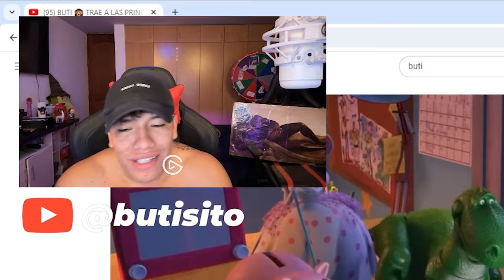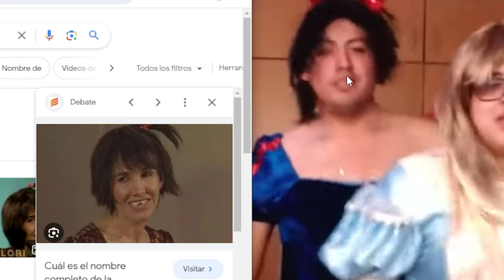BUTI 🙉 REACCIONANDO A SU VIDEO DE LAS PRINCESITAS 😱🔥🔥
Mejores momentos de Buti - Butisito
BUTI CHUPISTREAM CON LOS DIBUJITOS
BUTI MOMENTOS KGUE DE RICHARD
BUTI BAJE DE PEPA
BUTI CON LAS PRINCESITAS DE DISNEY
BUTI TRAE A LAS PRINCESITAS